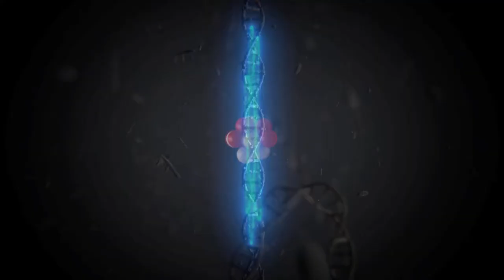JÓVENES INVESTIGADORES: 9. ARQUEOLOGÍA EXPERIMENTAL Y PALEOLÍTICO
Actualmente trabajamos en varios yacimientos arqueológicos paleolíticos adscritos al Achelense y Musteriense en los que se documentan actividades de talla lítica por parte de los primeros grupos humanos que habitaron el centro peninsular. Dentro de estos conjuntos de actividad humana, a través de mi tesis doctoral estoy tratando de averiguar qué niveles de destreza existen en la elaboración de herramientas de sílex, además de cómo se produjo el aprendizaje y la trasmisión de conocimientos en estas primeras poblaciones humanas.
La temática de mi investigación acerca del aprendizaje y la socialización es un tipo de estudio integrado en equipos multidisciplinares en los que resultan fundamentales las excavaciones arqueológicas y los estudios actuales sobre tecnología lítica con el fin de poder reconstruir desde una perspectiva dinámica procesos de conducta globales. Para todo ello, el proceso de reproducción y simulación experimental que se llevan a cabo en el Laboratorio de Arqueología Experimental de la UAM, se muestran como una de las herramientas más valiosas de cara a la comprensión singular y de conjunto, del registro arqueológico más antiguo.
La tecnología que hace referencia a cómo elaboraban nuestros antepasados las primeras herramientas de piedra para sus actividades de caza y procesamiento animal, nos permite comparar estrategias, comportamientos y conocimientos implícitos en el registro lítico.
Desde el lado más personal, resulta fascinante comprobar que tras el análisis de las herramientas de piedra puedes averiguar e imaginar esas manos que tallaban piedras con maestría junto a esas otras manos que se iniciaban en estas tareas dejando en el registro arqueológico herramientas menos eficaces. Es asombroso comprobar que aunque hayan pasados miles de años podemos saber no solo cómo vivían los primeros grupos humanos sino como aprendían estas poblaciones.